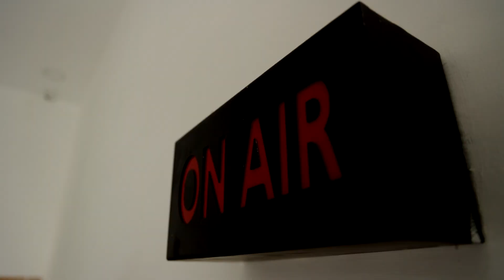எஸ்.பி.வேலுமணிக்கு தொடர்புடைய இடங்களில் ரெய்டு | எஃப்.ஐ.ஆர் கைகாட்டும் நபர்கள் யார்?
எஸ்.பி.வேலுமணி ரெய்டும்... செவ்வாய்க்கிழமையும்...!